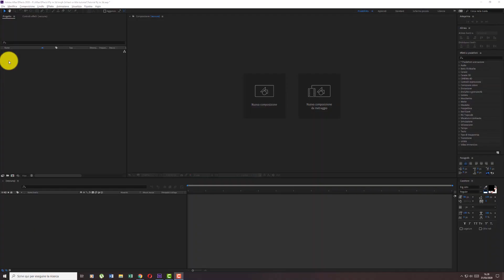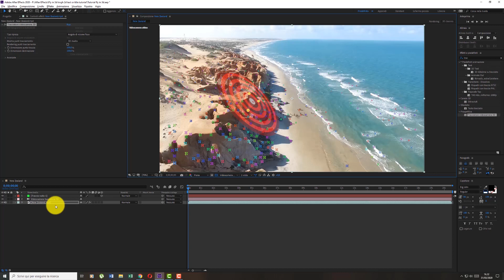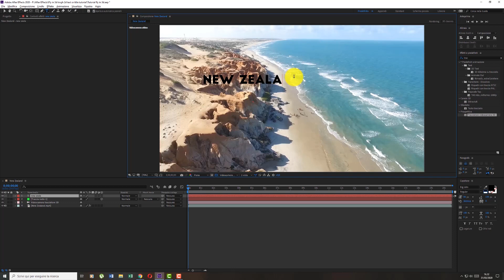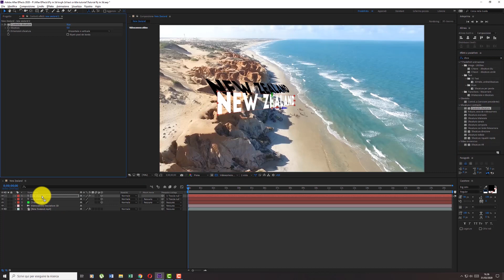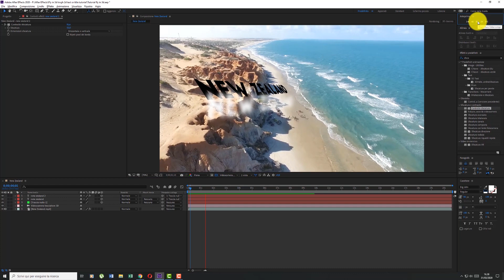Tutorial fly in 3D trough 2D text or title After Effects 2020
Tutorial how to create 3d text trough 2d or title!